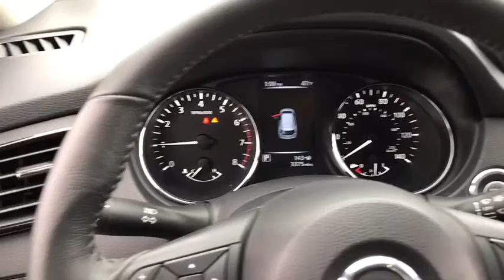2017 Nissan Rogue Chicago, Matteson, Oak Lawn, Orland Park, Countryside IL 80030A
Magnetic Black [LISTING TYPE] 2017 Nissan Rogue available in Chicago, Illinois at Western Ave Nissan. Servicing the Matteson, Oak Lawn, Orland Park, Countryside IL area.

IIHS Top Safety Pick+. Only 3,375 Miles! Boasts 32 Highway MPG and 25 City MPG! This Nissan Rogue boasts a Regular Unleaded I-4 2.5 L/152 engine powering this Variable transmission. MAGNETIC BLACK, CHARCOAL, CLOTH SEAT TRIM, [Z66] ACTIVATION DISCLAIMER.* This Nissan Rogue Features the Following Options *[K05] MIDNIGHT EDITION PACKAGE -inc: Illuminated Kick Plate, Black Outside Mirror Caps, Midnight Edition Floor Mats, Wheels: 17 Exclusive Midnight Edition Black Alloy, Black Splash Guards, Black Cross Bars, Rear Bumper Protector, Black Roof Rails , [L97] MNE CARPETED FLOOR MATS/CARPETED CARGO MAT, [K12] MNE, [B94] ROOF RAIL CROSS BARS, [B93] CHROME REAR BUMPER PROTECTOR, [B92] BLACK SPLASH GUARDS (SET OF 4), Wireless Streaming, Wheels: 17 Aluminum-Alloy, Variable Intermittent Wipers, Trip Computer.* Visit Us Today *Stop by Western Avenue Nissan located at 7410 S Western Ave, Chicago, IL 60636 for a quick visit and a great vehicle!